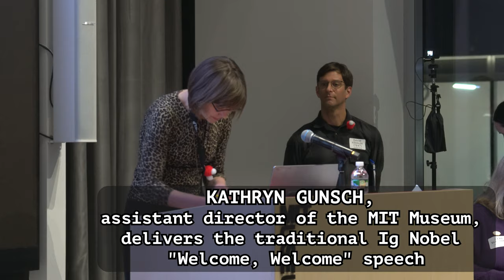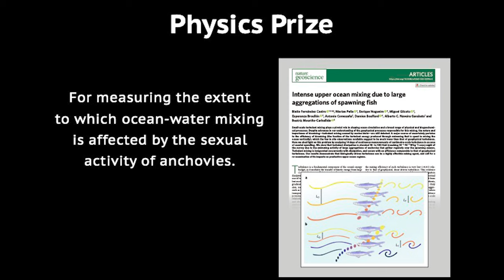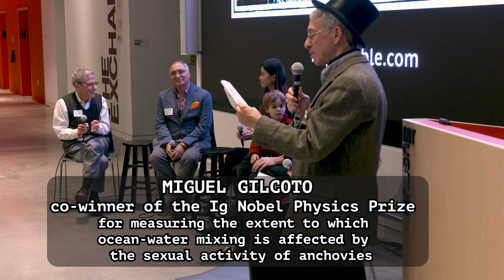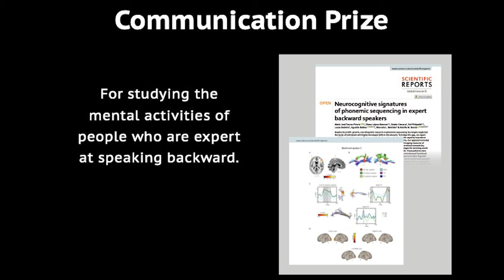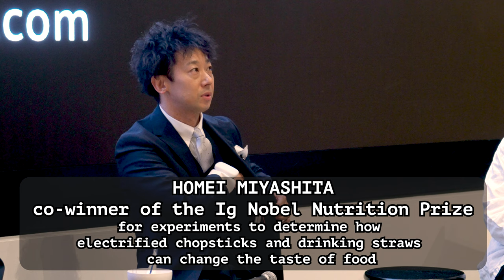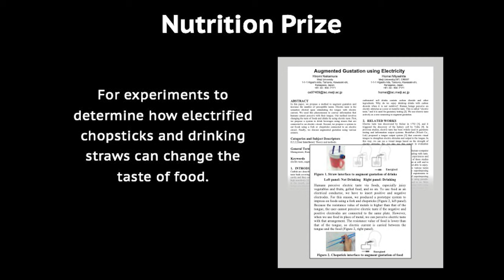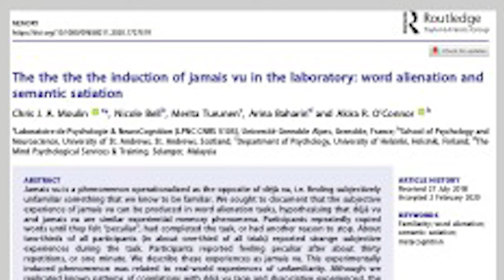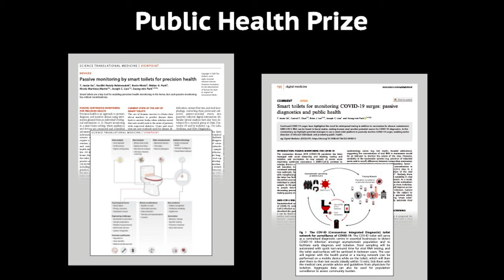The 2023 IG NOBEL FACE-TO-FACE event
held at the MIT Museum, Cambridge, Massachusetts, USA, November 11, 2023

BACKGROUND: Ten new Ig Nobel Prizes are awarded every year, for things that make people LAUGH, then THINK

THIS EVENT: In this Ig Nobel Face-to-Face event, most of the new winners gathered in one room, to ask each other questions about their work

The discussions were shepherded by:
• MARC ABRAHAMS, founder of the Ig Nobel Prize ceremony, and editor of the Annals of Improbable Research
• KAREN HOPKIN, biochemist, coauthor of the textbook Essential Cell Biology, and creator of the Studmuffins of Science calendar
• DANY ADAMS, pioneer in the field of bioelectricity, and Chief Science Officer of Lucell Diagnostics
• ERIC MASKIN, professor of economics at Harvard University, and Nobel laureate in economics

Produced by Improbable Research, in collaboration with the MIT Museum. Video by Seven Generations Video.

SEGMENTS IN THIS VIDEO:

00:00 - The traditional Ig Nobel "Welcome, Welcome" speech — delivered by KATHRYN GUNSCH, assistant director of the MIT Museum

03:52 -First of the four discussion groups:
06:15 • CHRISTINE PHAM, 1 MIN INTRO, co-winner of the Ig Nobel Medicine Prize — for using cadavers to explore whether there is an equal number of hairs in each of a person's two nostrils
07:13 • CHRIS MOULIN, 1 MIN INTRO, co-winner of the Ig Nobel Literature Prize— for studying the sensations people feel when they repeat a single word many, many, many, many, many, many, many times
08:23 • BIEITO FERNÁNDEZ CASTRO, 1 MIN INTRO, co-winner of the Ig Nobel Physics Prize — for measuring the extent to which ocean-water mixing is affected by the sexual activity of anchovies
09:38 - First group discussion

24:10 - Second of the four discussion groups:
26:39 • KATY TAM, 1 MIN INTRO, co-winner of the Ig Nobel Education Prize — for methodically studying the boredom of teachers and students
• MIGUEL GILCOTO, co-winner of the Ig Nobel Physics Prize — for measuring the extent to which ocean-water mixing is affected by the sexual activity of anchovies
27:41 • ADOLFO GARCÍA, 1 MIN INTRO, co-winner of the Ig Nobel Communication Prize — for studying the mental activities of people who are expert at speaking backward
28:57 - Second group discussion

44:03 - Third of the four discussion groups:
46:37 • TE FAYE YAP, 1 MIN INTRO, co-winner of the Ig Nobel Mechanical Engineering Prize — for re-animating dead spiders to use as mechanical gripping tools
• AKIRA O'CONNOR, co-winner of the Ig Nobel Literature Prize — for studying the sensations people feel when they repeat a single word many, many, many, many, many, many, many times
47:33 • HOMEI MIYASHITA, 1 MIN INTRO, co-winner of the Ig Nobel Nutrition Prize winner  — for experiments to determine how electrified chopsticks and drinking straws can change the taste of food
48:45 - Third group discussion

1:04:01 Fourth of the four discussion groups:
• NATASHA MESINKOVSKA, co-winner of the Ig Nobel Medicine Prize — for using cadavers to explore whether there is an equal number of hairs in each of a person's two nostrils.
• DANIEL PRESTON, co-winner of the Ig Nobel Mechanical Engineering Prize — for re-animating dead spiders to use as mechanical gripping tools
• CHRISTIAN CHAN, co-winner of the Ig Nobel Education Prize — for methodically studying the boredom of teachers and students
1:06:05 • SEUNG-MIN PARK, 1 MIN INTRO, co-winner of the Ig Nobel Public Health Prize — for inventing the Stanford Toilet, a device that uses a variety of technologies — including a urinalysis dipstick test strip, a computer vision system for defecation analysis, an anal-print sensor paired with an identification camera, and a telecommunications link — to monitor and quickly analyze the substances that humans excrete
1:08:47 - Fourth group discussion

1:23:59 - Thank you
1:26:06 - Pointless photo op
1:27:10 - Group recitation of "The"